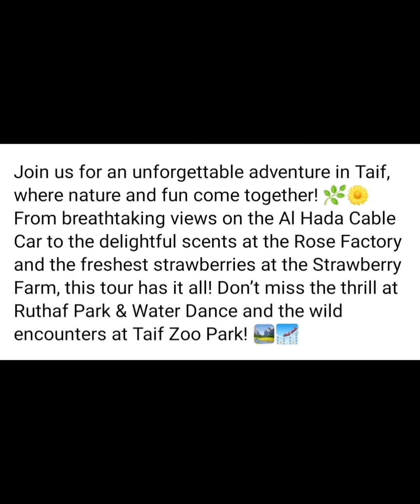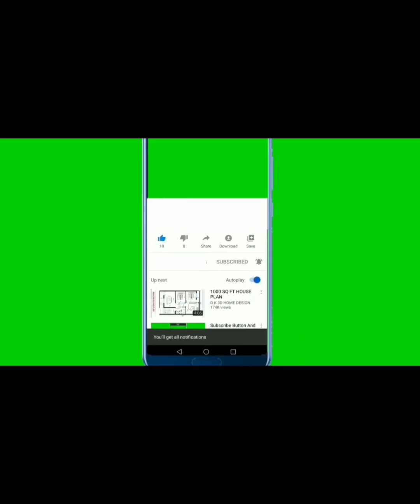First time experience riding a horse during our Taif travel. So enjoyable and love it 😍.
TAIF TRAVEL 2024

Musician: @iksonmusic